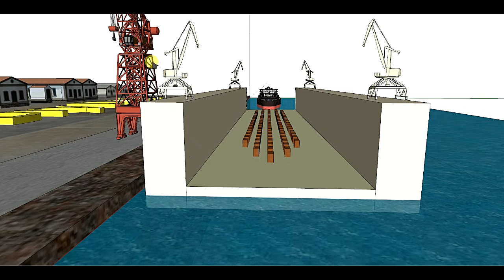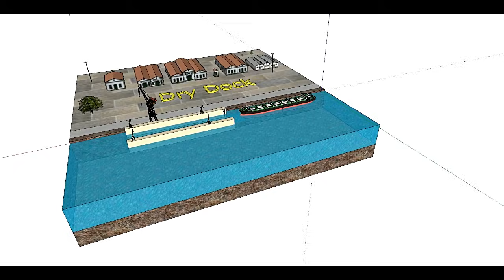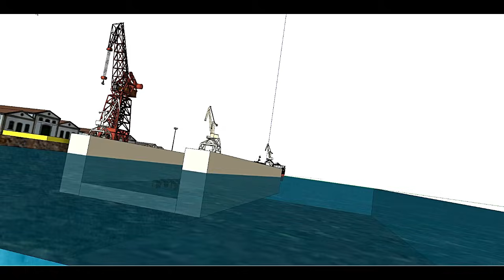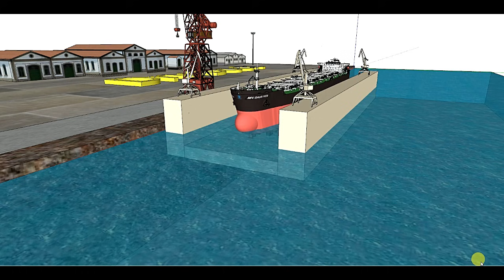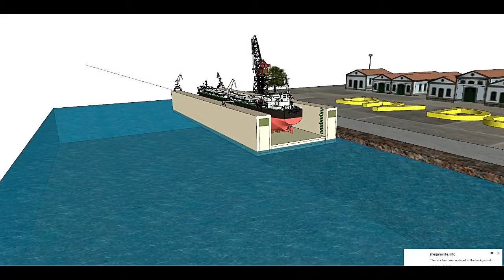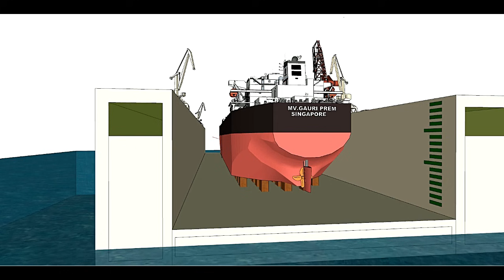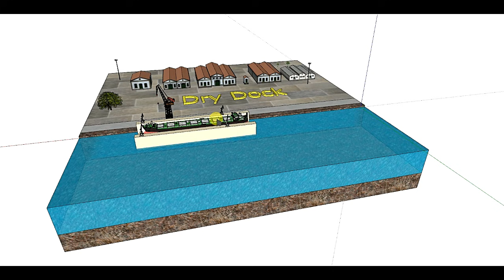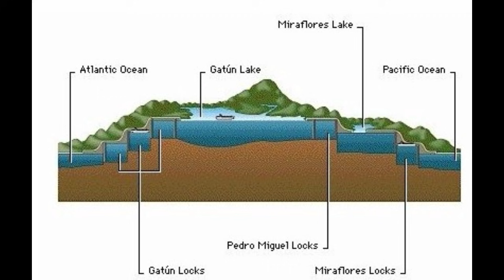இவ்வளோ பெரிய கப்பல் எப்படி பெயிண்ட் பண்ணுவது?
Video explains the method of painting and repair the big ship .
Drydock principle and procedure with animations.